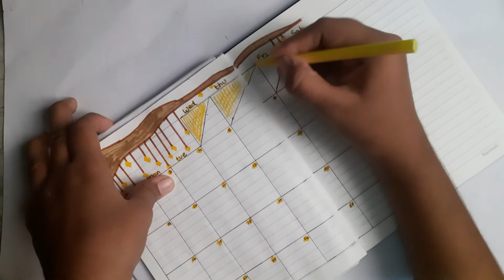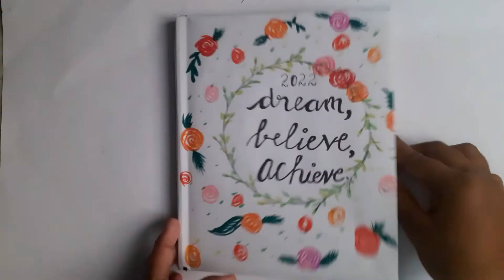AESTHETIC BULLET JOURNAL SET UP 2022 |🌟January theme 🌟 | subscribe | journals of me